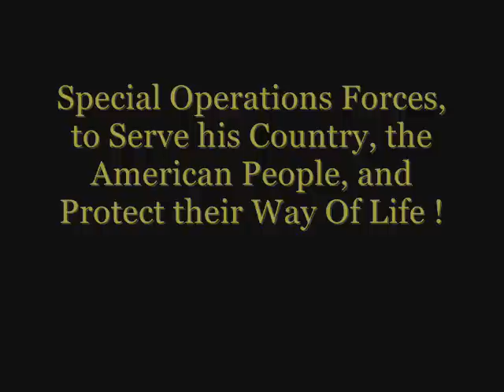U.S. Navy SEALs - Men Of War (HD)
A Video About U.S. Special Operations Forces - Navy SEALs. US Navy SEALs are considered to be The Best Combat Divers Unit not only in United States But in a whole World !

"People sleep peaceably in their beds at night only because rough men stand ready to do violence on their behalf."

Motto: "The Only Easy Day Was Yesterday"